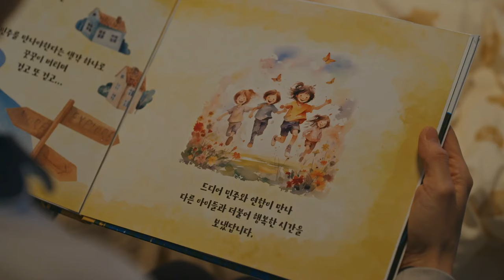더불어민주 연합! 미친거 아니야? 이거 만든 사람 나와!!!!!(대박 잘 만듬)